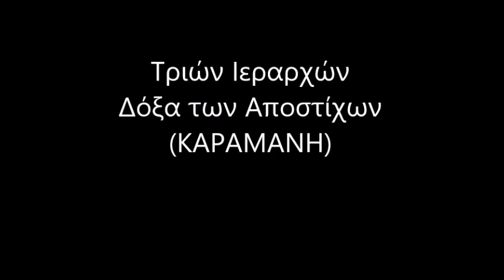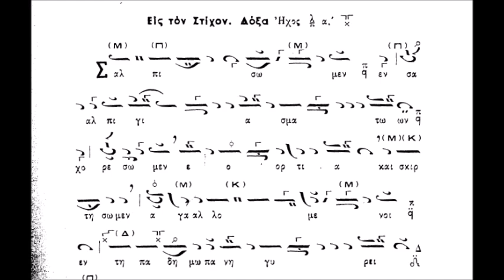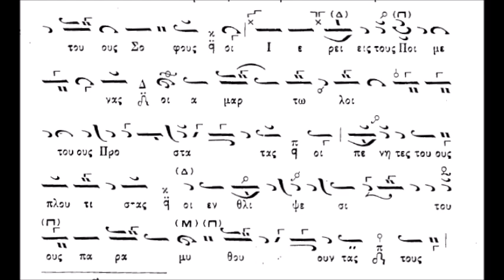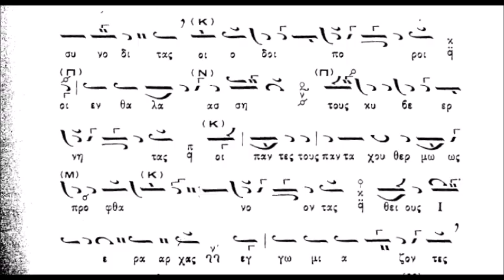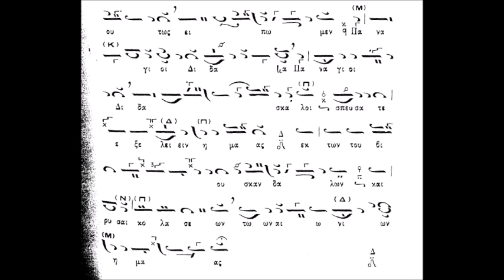Τριών Ιεραρχών Δόξα Αποστίχων (ΚΑΡΑΜΑΝΗ)